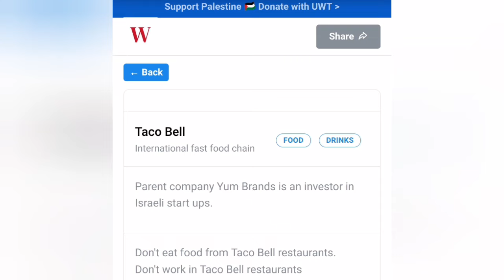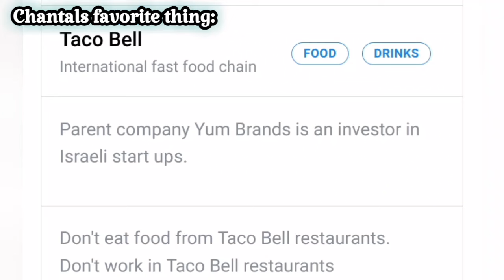The Most Feral Foodie Beauty Mukbang I've Witnessed Yet 🌮🔔